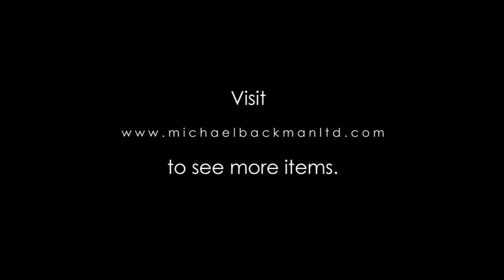5980 Fine, Embroidered Phulkari Textile